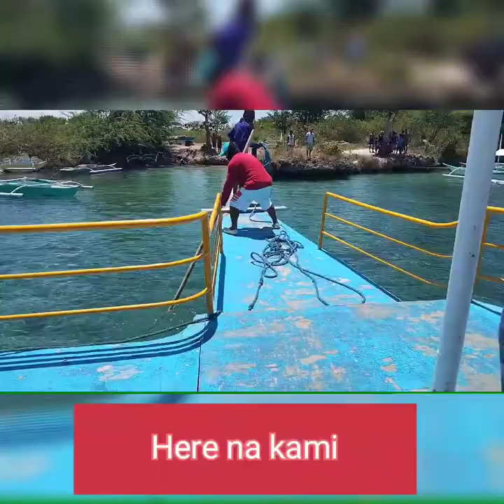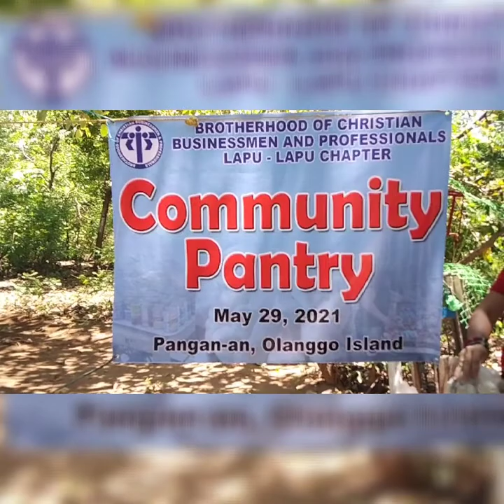OUR 1ST COMMUNITY PANTRY 2021 @OLANGO ISLAND 🏝️, CEBU| YANCY VLOG